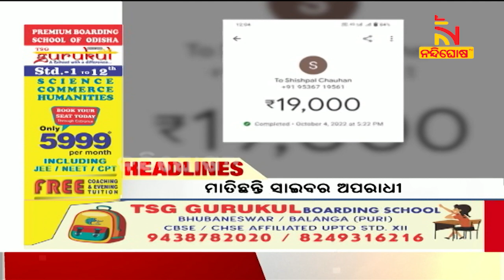Headlines@4PM | 5th Oct 2022 | NandighoshaTV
* DishTV Channel No: 1367
* Airtel Digital TV Channel No: 611
* TATASky Channel No: 1779
* hathw@y Channel No: 731
* Ortel Channel No: 707
* Videocon d2h Channel No: 840
* SITI Channel No: 17 & 458
* GTPL Channel No: 719
* SUN Direct Channel No: 667
* Asianet Channel No: 219